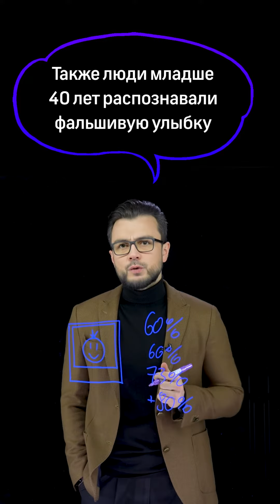Как отличить реальную улыбку от фальшивой? «Научпоп». Эльдар Рахимов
Как отличить реальную улыбку от фальшивой? Легко! Нужно знать только один нюанс. Подробности расскажет Эльдар Рахимов в рубрике «Научпоп».